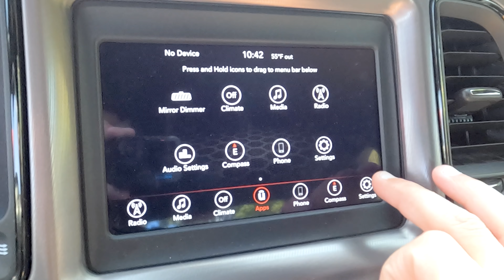Amerika'da Bir Canavar! Dodge Challenger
Retro tasarımın vücut bulmuş hali karşınızda! Dodge Challenger dikkat çeken dış tasarımının yanında, performansıyla bizlere neler sunuyor?

Her Hafta Yeni Bir Video İle Buradayım!

Haftaya Görüşmek Üzere!